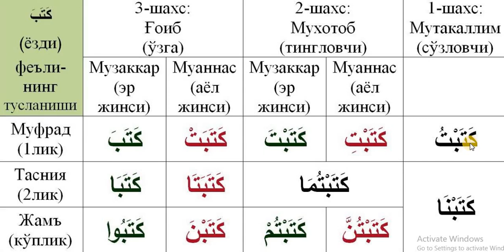07 O‘tgan zamon fe‘lini tuslanishi